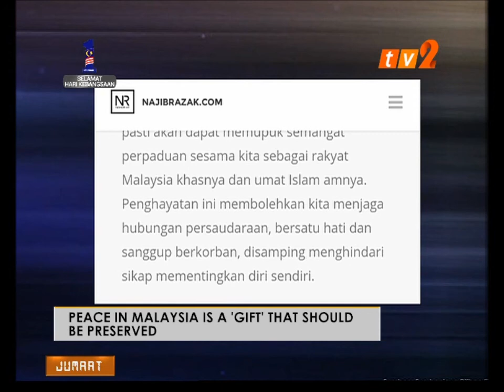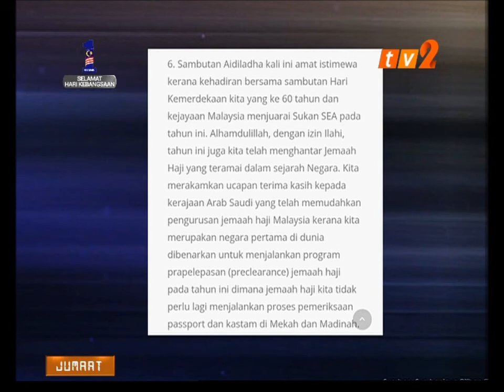NEWS ON 2 - 12.30 NOON [1 SEPT 2017]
PRESENTER: ZALEHA KHAIRENE ISMAIL
PRODUCER : HANIM MUHILI

1)  MUSLIMS CELEBRATE AIDILADHA TODAY WITH GRATITUDE AND JOY ALBEIT IN MODERATION
2) HAJ METRO LINE RECORDS REMARKABLE ACHIEVEMENT OF 117 PERCENT